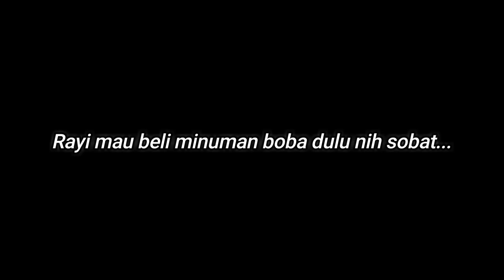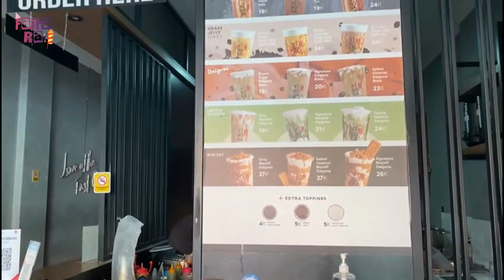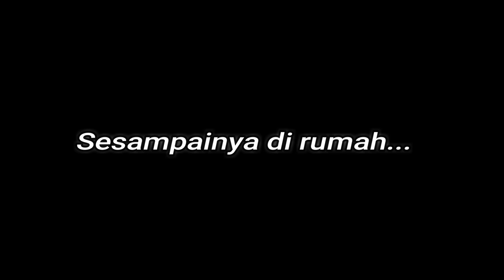BANGUN TIDUR LANGSUNG TIUP LILIN | ULANG TAHUN SEDERHANA BUAT PAPAH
Di video kali ini aku mau beli sesuatu untuk papah yang sedang berulang tahun.. kira kira beli apa yaa??
nonton video nya sampai habis yaaa...
Judul : BANGUN TIDUR LANGSUNG TIUP LILIN | ULANG TAHUN SEDERHANA BUAT PAPAH
Official FAIHA RAYI
Hari Tayang
Selasa dan Jum'at